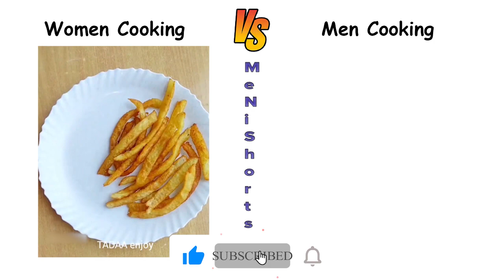Women Cooking vs Men Cooking 🤣🤣| Funny Clip😂Try Not to Laugh Challenge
Women Cooking vs Men Cooking 🤣🤣| Funny Clip😂Try Not to Laugh Challenge | Women vs Men Funny Clip 😂😂 @MeNiShorts